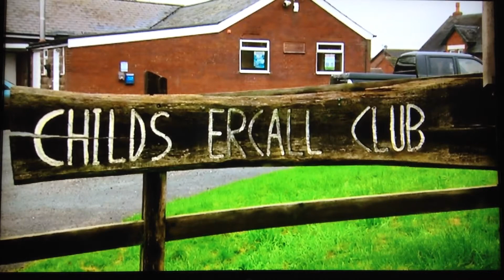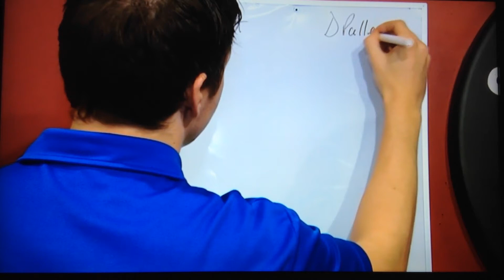David Pallett BBC interview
Interview with local BBC TV news reporter.